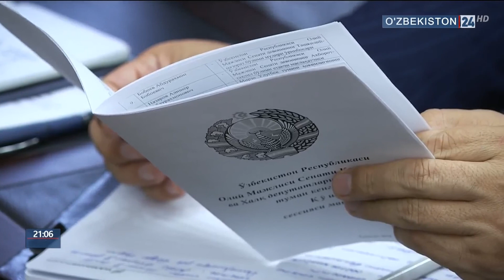Олий Мажлис Сенати кенгаши ва туман кенгаши сессиялари